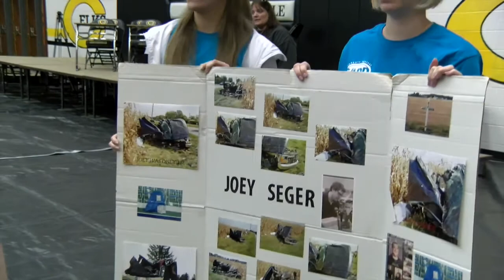Centerville High School Mock Crash 2017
recorded and edited by CHS Mass Comm